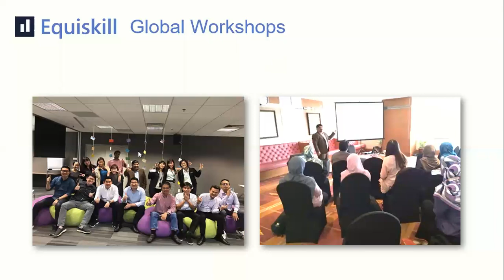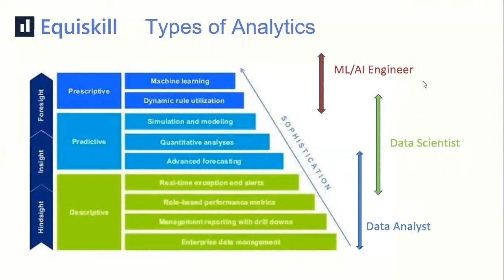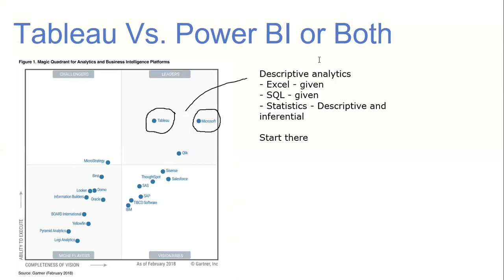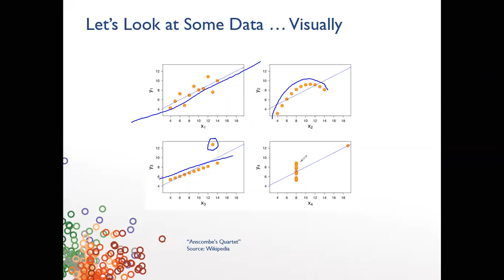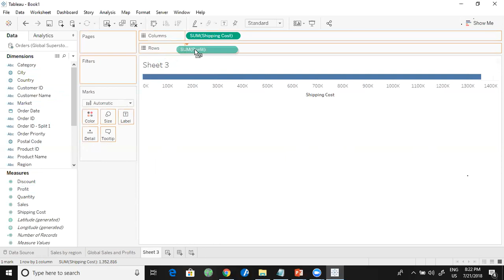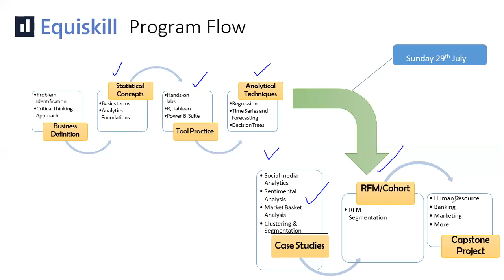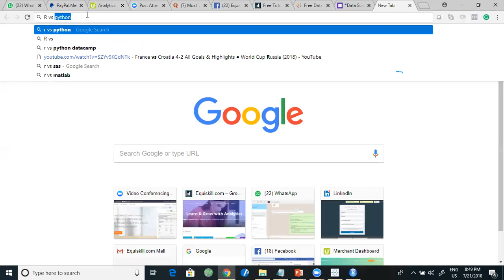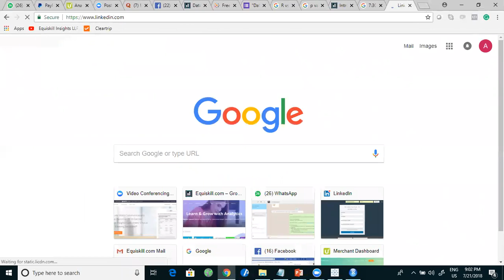Data Analytics Webinar